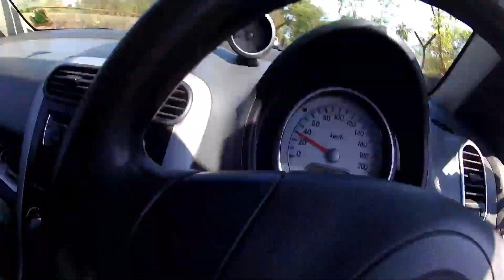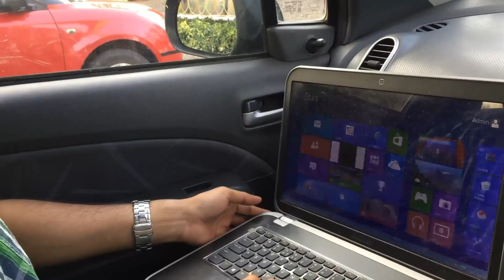The Gigantic Pool | Pune Diaries